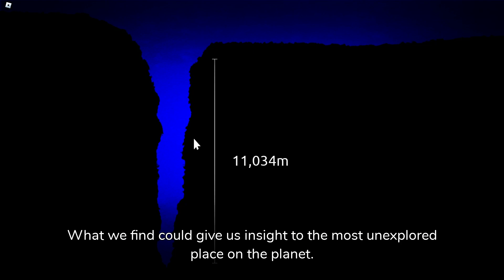SUBMARINE SIMULATOR - Part 1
Just another simulator on Roblox. Nothing scary about it.